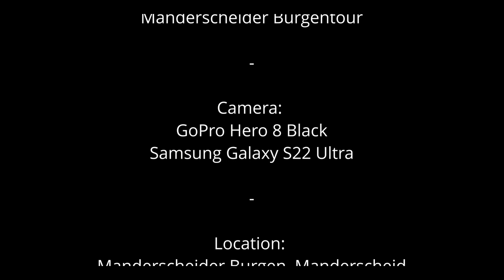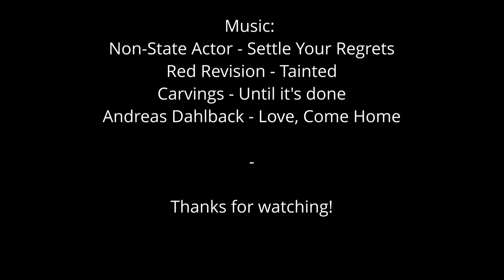TRAXXAS TRX4 - #39 - Manderscheider Burgen Tour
Out with some friends at Manderscheid.